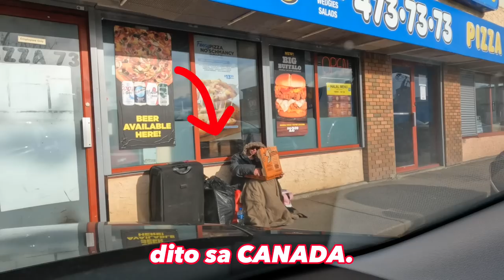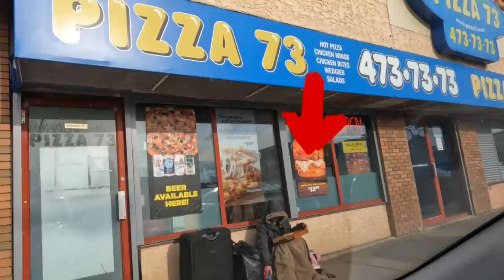SUPER Ganda nman ng HOMELESS na ito,SAYANG!